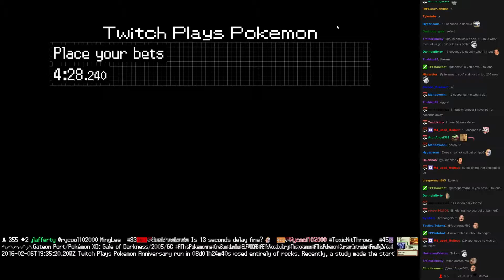Twitch Plays Pokémon Battle Revolution - Match #37558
Match #37558 [Blue: Parasect, Moltres, Vileplume] vs [Red: Croconaw, Politoed, Exploud]